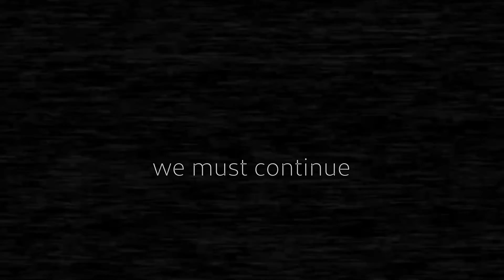The Archives, Part 2 | Final Teaser Trailer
Tomorrow, the tapes return.

Edited by Sil

Come Support Us!

Our Website (where you can read the first few pages of our feature film that we plan to make soon)